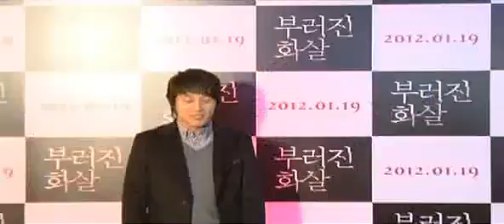Ha Ji Won at "Broken Arrow" VIP premiere 12.19.2011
credit to CN1023